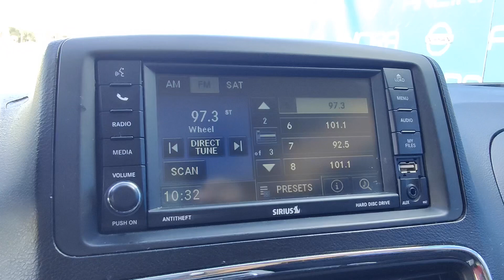2012 Dodge Grand Caravan Crew P9982 | Ancira Nissan San Antonio, TX